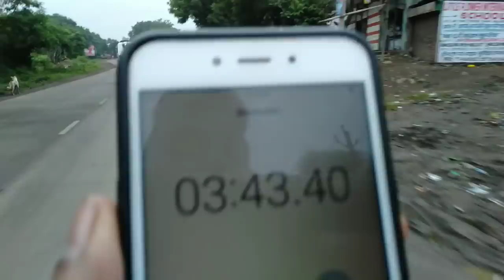MHOW ARO INDIAN ARMY RALLY BHARTI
THE BEST PHYSICAL ACADEMY DHAR LAKHAN RATHORE 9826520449